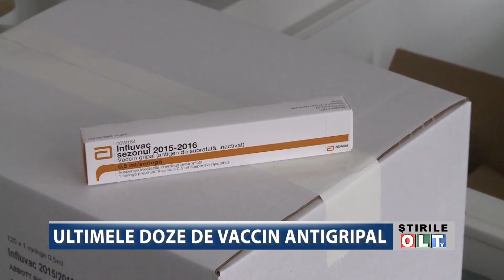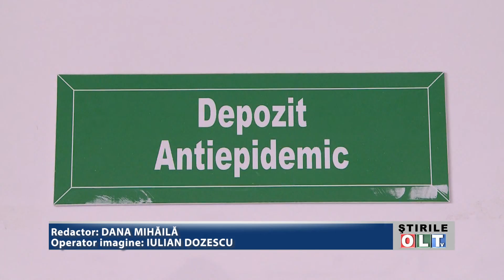ULTIMELE DOZE DE VACCIN ANTIGRIPAL 0701